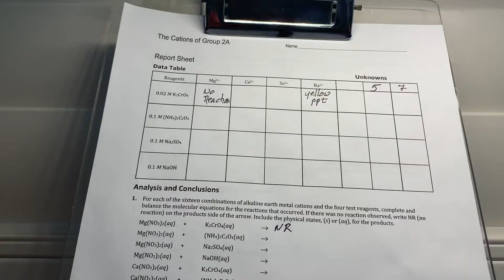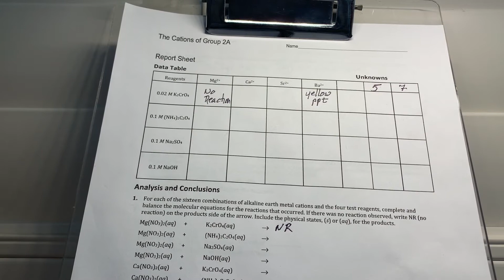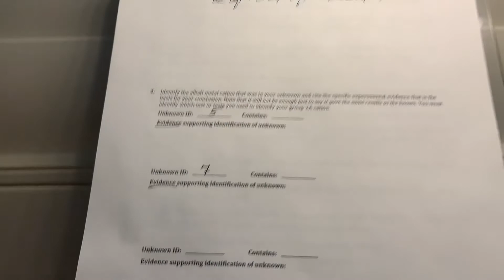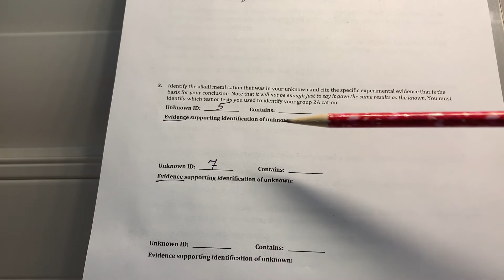Group 2A Qualitative Analysis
Testing Group 2A cations with selected anions then analyzing two unknowns.